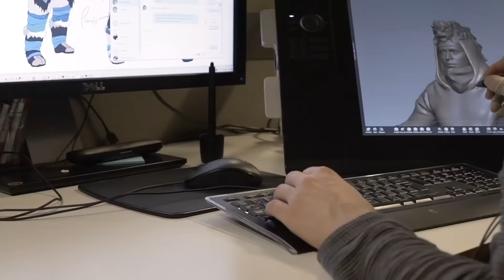Creating a PlayStation Icon - Horizon Zero Dawn (Official)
Find out more about the creation of Aloy, the protagonist of Horizon Zero Dawn, as the Guerrilla team talks about bringing Aloy to life and how she has been received by gamers around the world.

Follow Horizon: Zero Dawn at GameSpot.com!